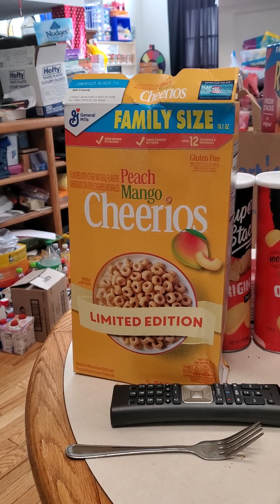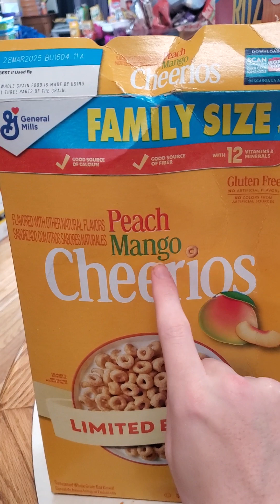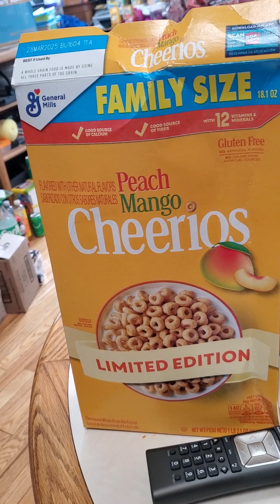peach mango cheeios cereal review at Walmart yes limited edition